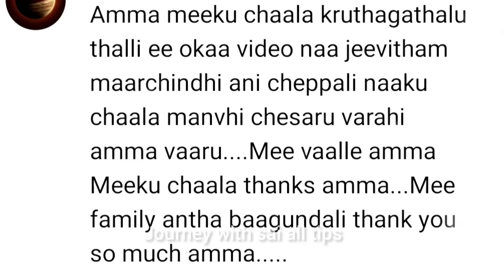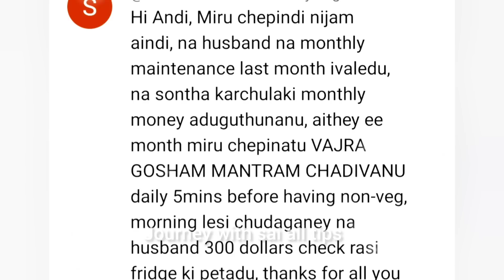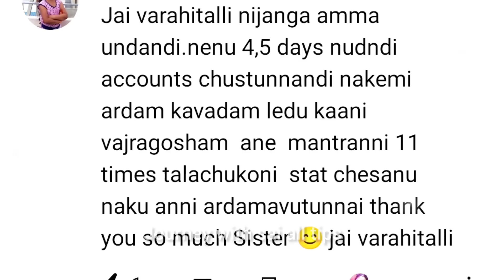మీ కష్టాలు అన్ని ఒకే రోజులో తీరాలి అంటే ప్రత్యంగిరా దేవికి 3 ఎండు మిరపకాయలతో ముడుపు కట్టి చూడండి